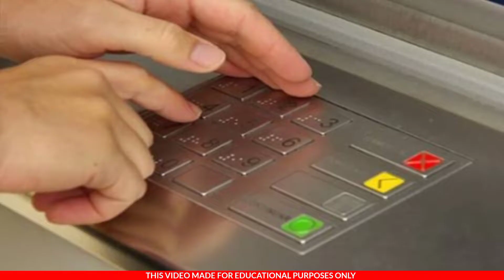amazingfacts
Welcome to guys fact master a2

Amazing Facts about India || 5 रोचक तथ्य | 5 Amazing Facts| Amazing Facts In Hindi

5 रोचक तथ्य | 5 Amazing Facts| Amazing Facts In Hindi

Note - " This video is only for the EDUCATIONAL purpose not to hurt the feelings of anyone. This video may contain some clips, just to clarify the topic more easily NOT TO encourage or favour any kind of violence, fear of danger, harm of humans or animals etc among the people. Please don't repeat any actions or activity shown in the video. This channel is only to provide information and won't be responsible for repeating any actions."

top 5  unique facts
top 5  unique facts in hindi
amazing facts
facts
interesting facts
facts in hindi facts video
world facts
mind blowing facts
amazing facts you never know
top 30 amazing facts you never know amazing new facts
random facts
top enigmatic facts
3 amazing facts
country facts
facts about norway
norway facts
norway
amazing facts about norway
fun facts about norway
amazing facts
amazing facts about norway in hindi
top 10 facts about norway
norway amazing facts
interesting facts about norway
norway travel norway
facts in hindi
norway culture facts
facts about norway
food facts
interesting facts
10 amazing facts about norway
top 10 facts norway
top 100 amazing facts about norway amazing facts about norway in bengali
6 random facts
norway facts
injection Facts
cat facts
jaapan facts
indian
India
Pakistan facts
anand facts
fact star
train facts
Meghalaya facts
prime minister facts
Narendra Modi facts

🔺Fact maatera2- "The channel of interesting facts and motivational videos."🔻